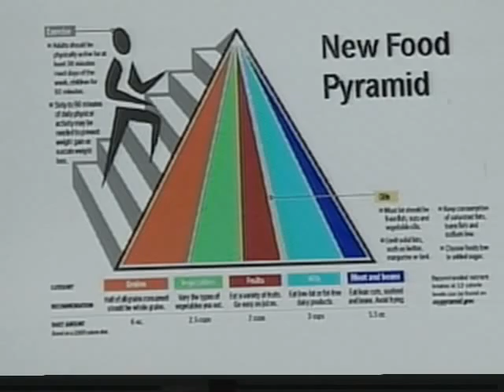NYIT's LI News Tonight: Diabetes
Weight related diabetes is a growing problem as Xaviera Tytler reports for NYIT's LI News Tonight.